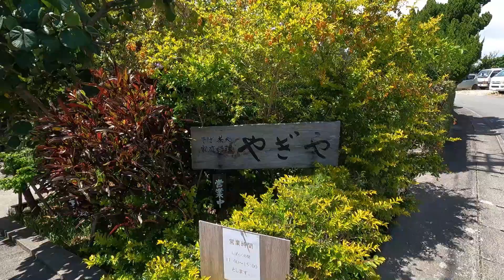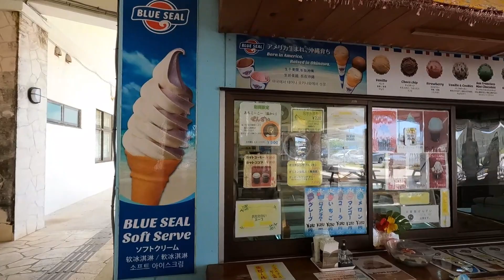【日本縦断一人旅】美しい海と世界遺産 沖縄本島【沖縄】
よろしれば日本語字幕を表示してみて下さい

00:01 美々ビーチいとまん
01:07 沖縄そばと茶処 屋宜家
01:56 琉球料理 首里天楼 国際通り店
02:45 首里城
05:05 玉陵
07:21 首里金城町石畳道
08:34 中城城跡
10:15 勝連城跡
13:20 海中道路
19:05 海の駅あやはし館